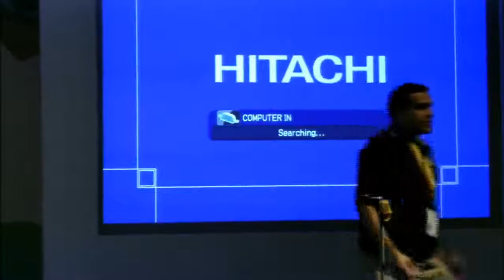Ashok Banerjee - Exponential growth models (Q&A)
This is the Q&A section of Ashok Banerjee's session on the math behind various exponential growth models at The Fifth Elephant 2012.

The Fifth Elephant is a conference on the big data ecosystem by HasGeek.